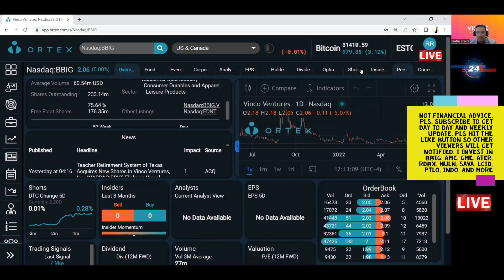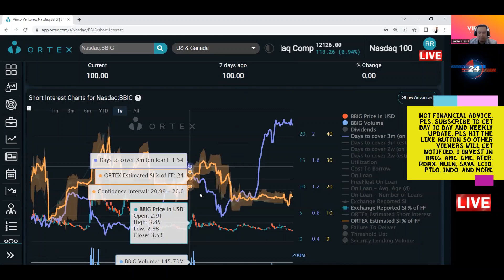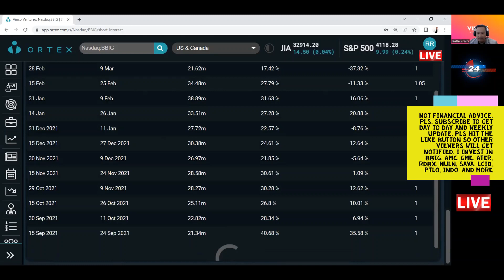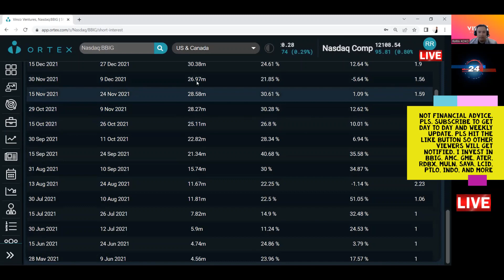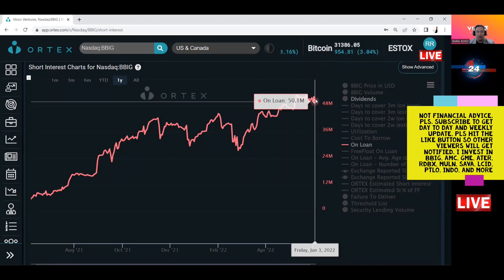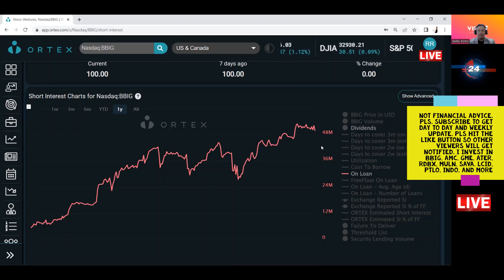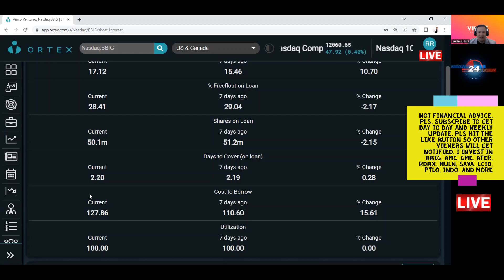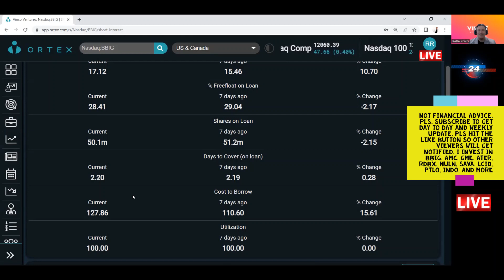BBIG STOCK REVERSAL TRIGGERED-MASSIVE BUYING ZONE, MASSIVE UPTIC HIT BOTTOM NUMEROUSE TIME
BBIG STOCK JUST HIT BOTTOM-REVERSAL, MASSIVE BUYING ZONE, MASSIVE UPTIC HIT BOTTOM NUMEROUSE TIME